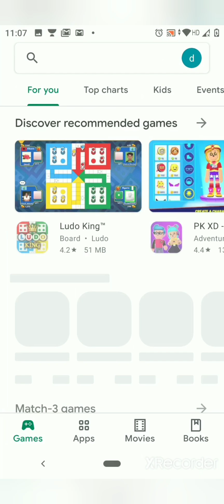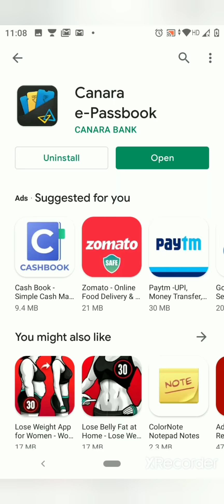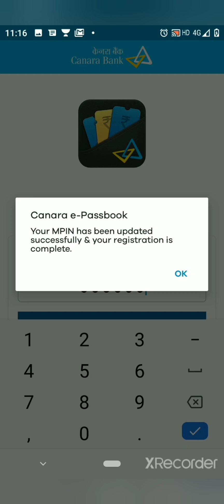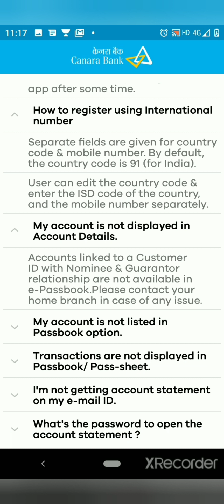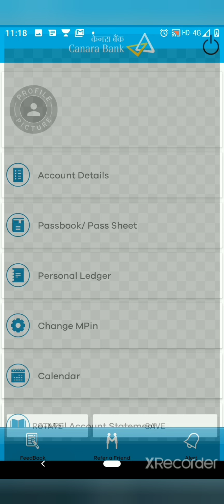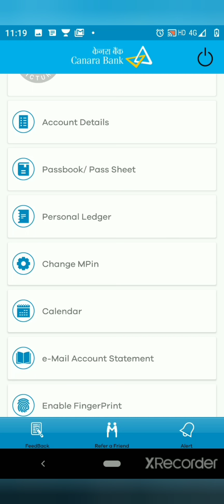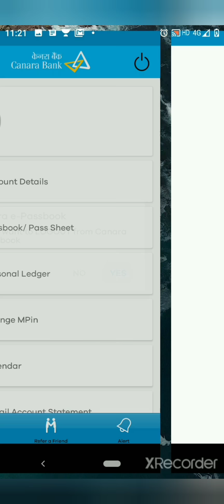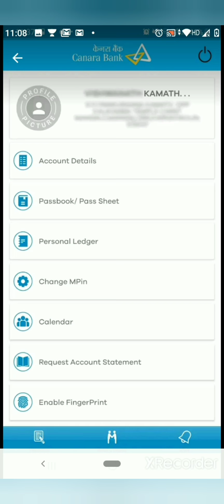Canara e passbook Malayalam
Canara E passbook
Canara passbook
canara passbook
canara e passbook
top rated canara e passbook
canara epassbook
canara passbook app
canara passbook download
canara passbook online
canara bank e passbook
canara bank passbook pdf download
canara e passbook app
canara bank passbook apply online
canara bank new passbook application
canara bank passbook app malayalam
canara bank passbook printing machine
canara bank online passbook check
canara e passbook customer id
canara bank passbook customer id
canara bank passbook check
canara bank e passbook customer id
canara e passbook download
canara bank passbook in mobile
canara bank ka passbook
canara bank e passbook login
canara bank e passbook login problem
canara bank mobile passbook
canara bank mpassbook
canara bank passbook malayalam
canara bank my passbook
canara bank new passbook
canara bank online passbook
canara bank passbook statement online
canara syndicate bank passbook
canara bank passbook unboxing
canara mpassbook
unboxing
unboxing app

Personal usage review of canara e passbook and helping similar users for installation. Used for educative purpose